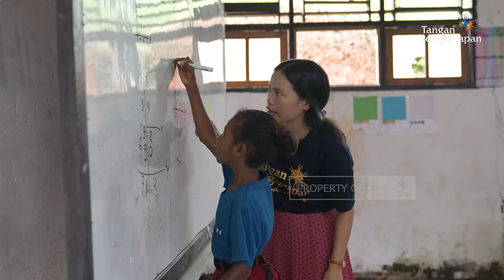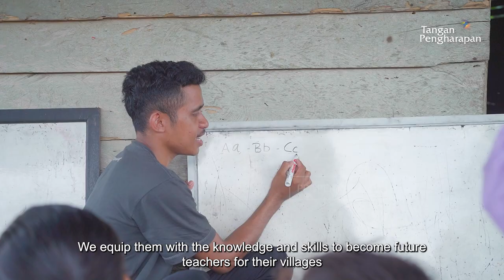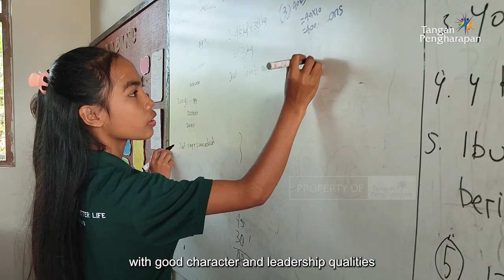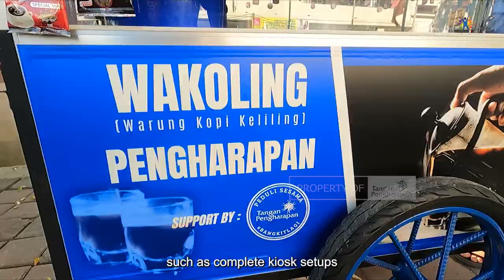Ministry Profile Tangan Pengharapan 2024 in English